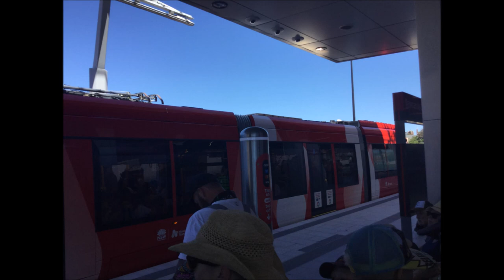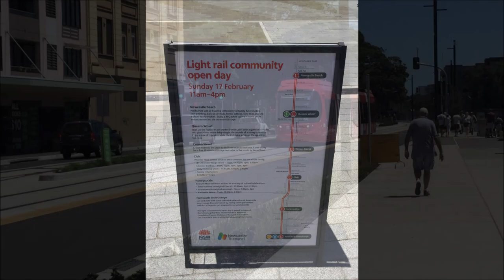Newcastle Light Rail Opening- 2019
Newcastle Light rail Open Day-17.2.19
After years in the waiting and about 18 months in the making the Light Rail in Newcastle has finally opened. First we start off at Newcastle Interchange after getting off a train from Adamstown and lining up for an hour we finally get on the packed tram that starts off at Newcastle Interchange and Finishing up at Newcastle Beach. After getting off walked back along the path of the Light Rail and also stopped at the old Newcastle Station to look the Newish Newcastle Flyer Sculpture.
Was a full on day, but totally worth it.